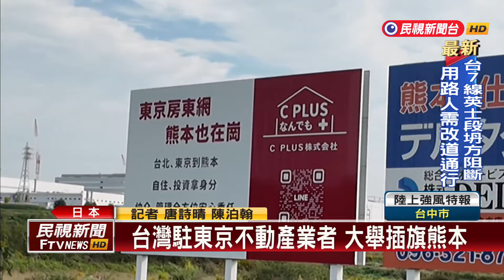民視直擊台積電熊本二廠興建進度 估最快年底動工－民視新聞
【民視即時新聞】護國神山台積電的一舉一動備受關注，除了傳出台積電發現有客戶把晶片提供給華為使用，我們的記者也前進日本熊本，帶來二廠興建最新進度，交給現場記者唐詩晴。